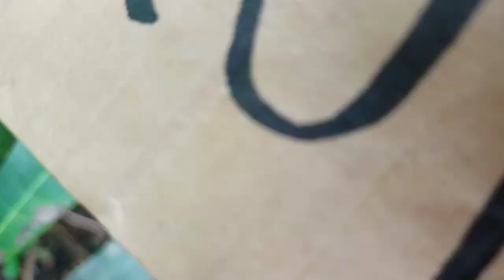"Ang Aswang" Part 1 by; Tampal Ta vines Production.